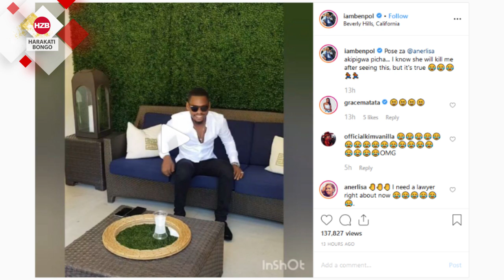BEN POL akiiga mapozi ya mpenzi wake ANERLISA